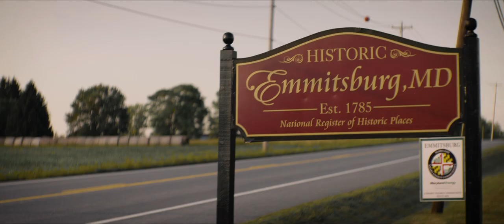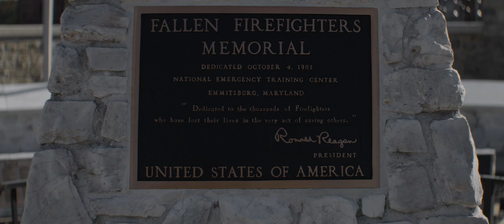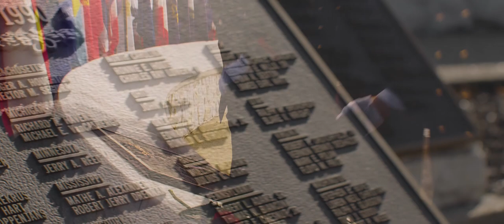"Fallen and The Brave"- Dave Carroll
Each year our nation pauses to honor and remember those firefighters who have died in the line of duty while serving their communities. Their names are enshrined at the National Fallen Firefighters Memorial in Emmitsburg, Maryland. This emotional tribute was created to honor their sacrifice. Mad Dragon teamed up with AR Cinematography and Statter 911 Communications to create this award-winning music video.

Mad Dragon is a Metro Atlanta based video production company dedicated to producing, shooting and editing stunning video content. Each video we
produce is smart, engaging, and created specifically to achieve your business goals. If you want video content that sizzles get in touch with us today!